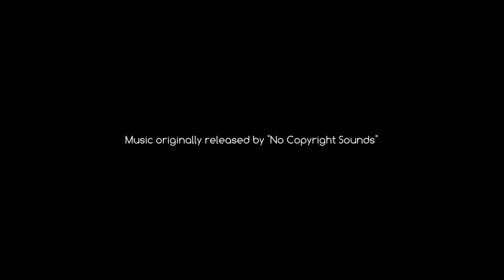Kisma - Fly Again (Furry Music Video)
Just in time for FursuitFriday we have something very special for you. Our fanmade video for Kismas Fly Again, which was released just this week. Of course we couldn't resist to make our own video for this awesome track.